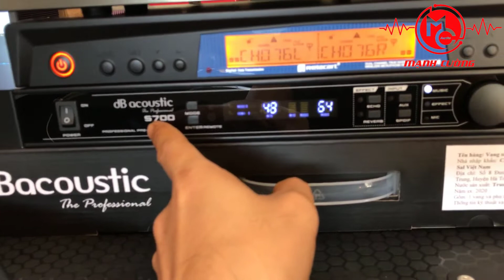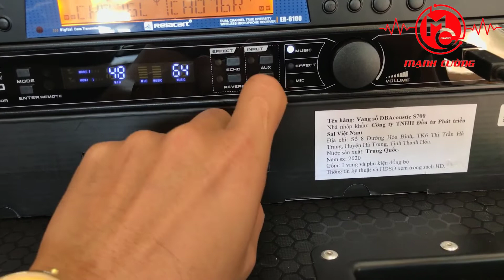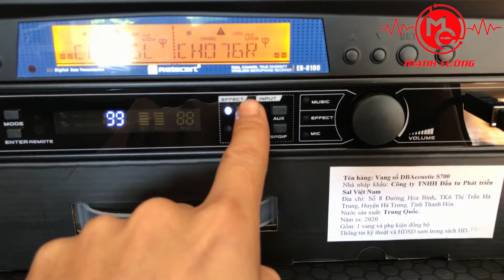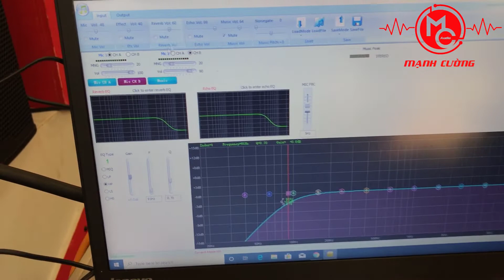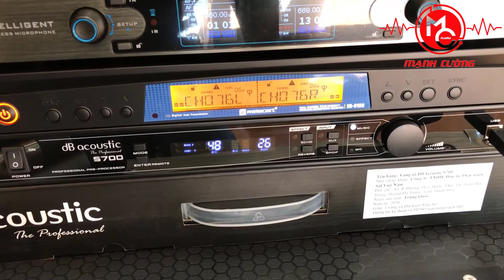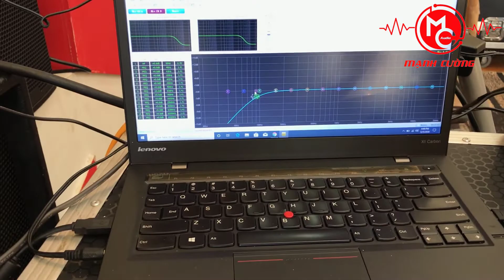Vang Số DBacoustics S700 | Micro DBacoustics DB500PRO | Micro Relacart ER 6100S | LH 0946734646